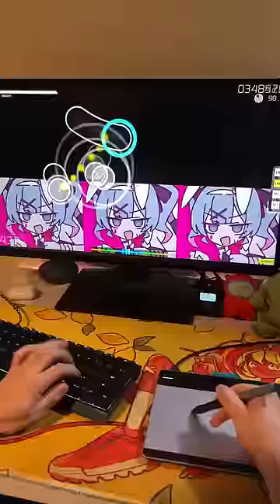Rabbit Hole (Full Ver.) | osu!